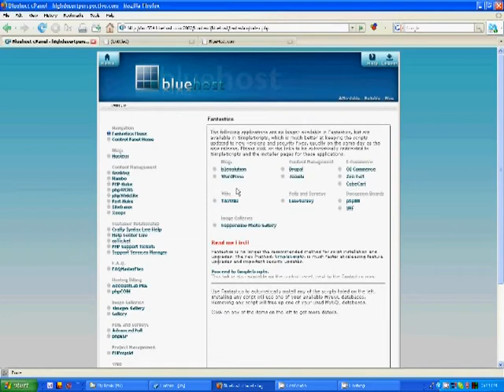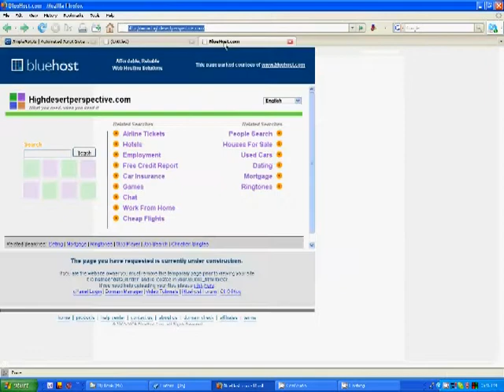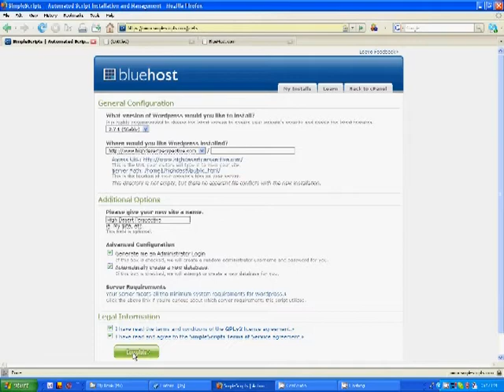Word Press Tutorial - Create a Wordpress Site Using Simple Scripts PART 1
How to create a website using Simple Scripts and Wordpress.  First part in a series.